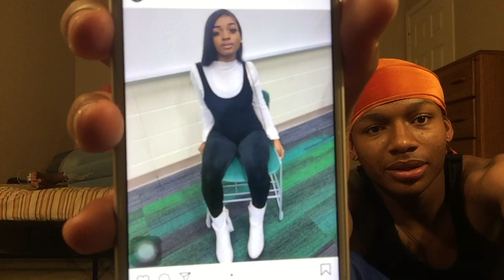RATES 1-10!! WHAT CAN YOUR DO TO LOOK BETTER?? (EXTREMLY FUNNY)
Rhed